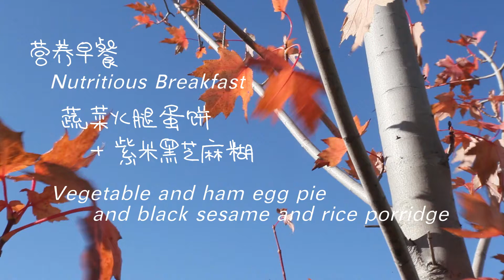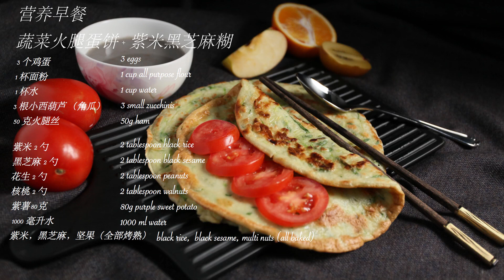快手营养早餐: 蔬菜火腿蛋饼+紫米黑芝麻糊 Simple Nutritious Breakfast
简单又营养的早餐，蔬菜火腿蛋饼+紫米黑芝麻糊
Simple Nutritious Breakfast
配方 Ingredients：

蛋饼 Pie：
3颗鸡蛋   3 eggs
1杯面粉   1 cup all purpose flour
1杯水   1 cup water
2根小西葫（角瓜）    2 small zucchinis
50克火腿丝   50g ham

黑芝麻紫米坚果糊 (全部烤熟)
black rice, black sesame, multi nuts porridge（all baked)
紫米 2 勺  2 tablespoon black rice
紫薯 80克 80g purple sweet potato
黑芝麻2 勺  2 tablespoon black sesame
花生 2 勺  2 tablespoon peanuts
核桃2勺  2 tablespoon walnuts
1000毫升水  1000 ml Water